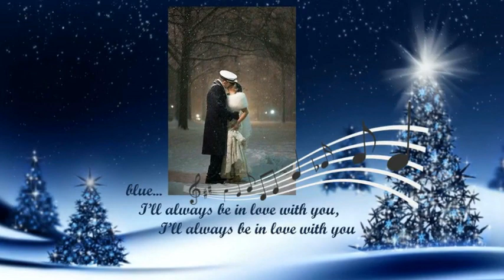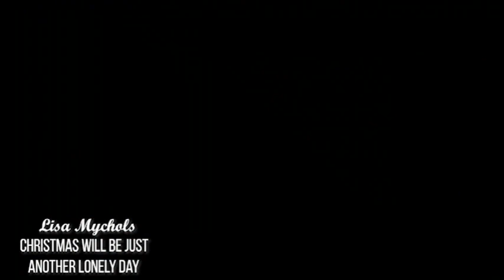MIX 98.1 FM – Christmas Joy! – Richmond’s Christmas Music Station!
Merry Christmas MIX 98.1 FM (Richmond’s Christmas Music Station)!  Here are three songs by Lisa Mychols that
I would love to request and hear on your radio station this and every holiday season.

“In Love with Love” is a beautiful Christmas song that Lisa recorded expressing the joy of being in love at Christmas time along with that longing desire to be together for the holidays.  This is from a Christmas extended play CD titled Winter is Here.

If you are interested in acquiring any of the tracks for your radio station, you can access free uncompressed wave files of the tracks by accessing this Dropbox link:

If you love the tracks but don’t want to click on the Dropbox link two of the wave files can be acquired via Lisa’s Bandcamp links.

A bit about Lisa: She was born and raised in southern California and recently took up residence on the east coast.  Lisa has recorded nearly a dozen CDs with several musical groups and as a solo artist.  Her debut CD, the seasonal Lost Winter’s Dream, was recorded with The Wondermints. The retro feel of Lisa’s debut CD helped The Wondermints develop their sound which led them to being part of the recording and touring band for Brian Wilson of the Beach Boys for the last 20 years. A good portion of Lisa’s Christmas songs capture that retro pop feel (like the three in this video)!

Thank you for listening. Hopefully you can easily hear how wonderful any of these tracks would sound on your radio station during the Christmas season.